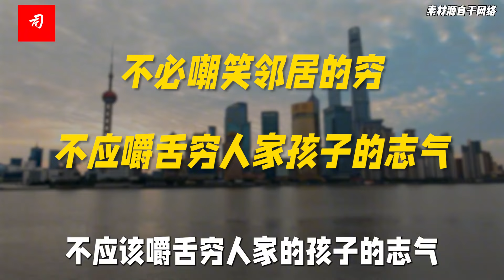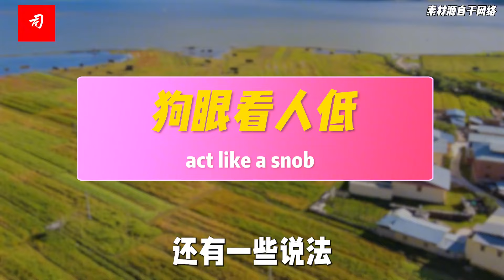司马南：择城而居德不亏，嘲笑穷人缺大德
中国的好朋友俄罗斯，朝鲜，巴基斯坦，人们移民为啥不到这些国家，而去美国、英国和法国呢?
中国人跟朝鲜好，跟俄罗斯人友好相处，跟巴基斯坦人成铁哥们，那是邻里之间的睦邻友好，不失乡情。
富帮穷，不见得非要移家住到穷家去。
穷义气，与富家哥来往往往不失志气。这朝鲜人，我看就特有志气。